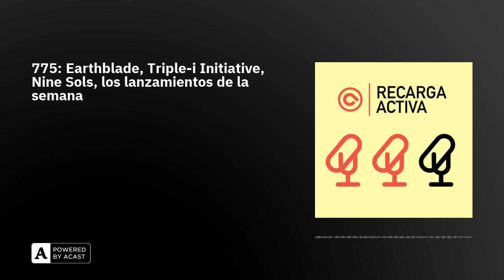775: Earthblade, Triple-i Initiative, Nine Sols, los lanzamientos de la semana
Bienvenidas y bienvenidos a Recarga Activa, el podcast diario de AnaitGames en el que filtramos lo más relevante de la actualidad del videojuego en pildorazos de 15 minutos:

1️⃣ Earthblade, lo nuevo del equipo de Celeste, se va a 2025
2️⃣ El 10 de abril se emitirá el primer showcase de la Triple-i Initiative
3️⃣ Nine Sols saldrá el 29 de mayo
4️⃣ Los lanzamientos destacados de la semana